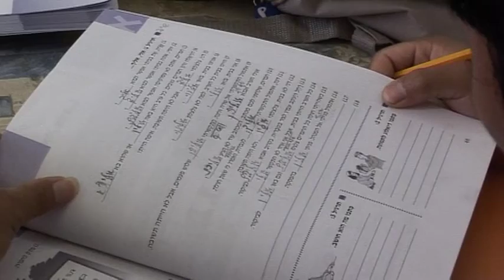Bnei Menashe in Acre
Welcome to the new Israeli citizens - a group of Bnei Menashe moves to the northern Israeli city of Acre